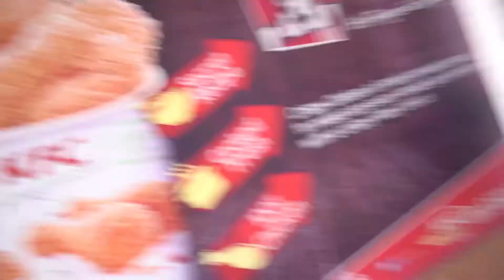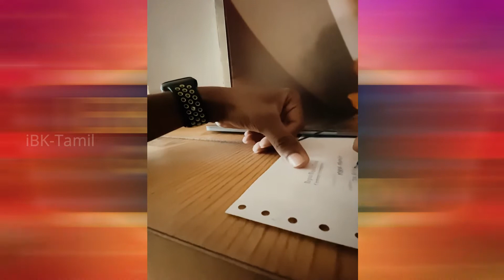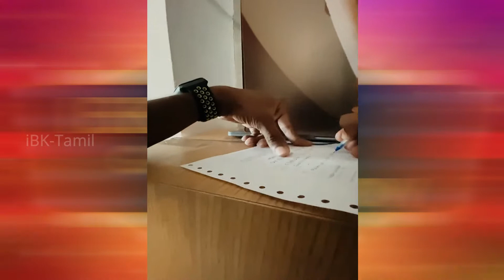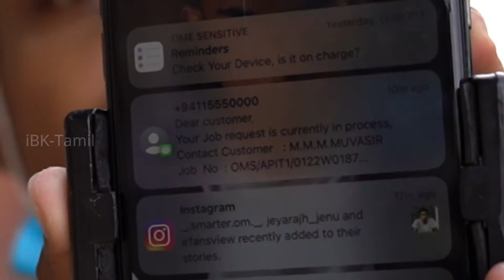கொழும்பு நகர் 🇱🇰| இலங்கை | tamilvlog pettah street | Colombo street vlog in tamil |Sri Lanka Vlog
Hi Nanbargale, Ellaarum epdi irukkinga?
Namma channel inimel vlog content um varum, namma channel poda pora vlog contents ellaam neenga paakkanumna marakkaama namma channel a subscribe panni vitrunga, ennoda vlogging la ethaavathu mistake irunthichuna and ungakitta ethu sari suggestion irunthichchunaa atha comment box la sollunga...
Thanks for You Support & Love :)